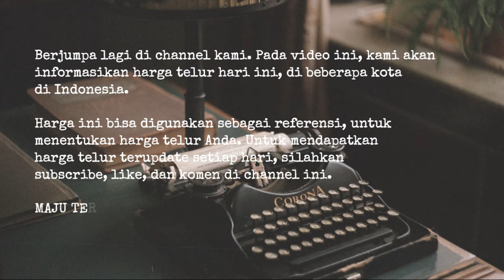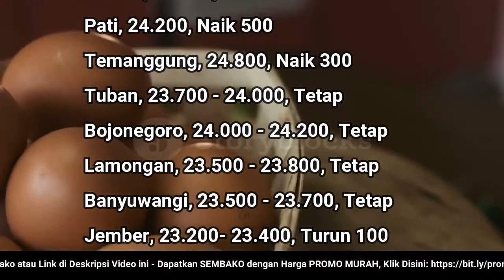🔴 UPDATE: Harga Telur Ayam Ras Hari Ini, Selasa 13 September 2022